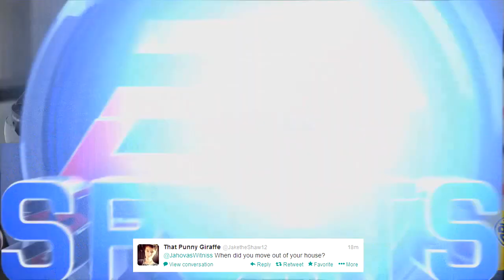Jahova Q&A! Deluxe 4 The Magician Crew Christmas & More!!! NHL 14 Gameplay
Got mail? Send it to